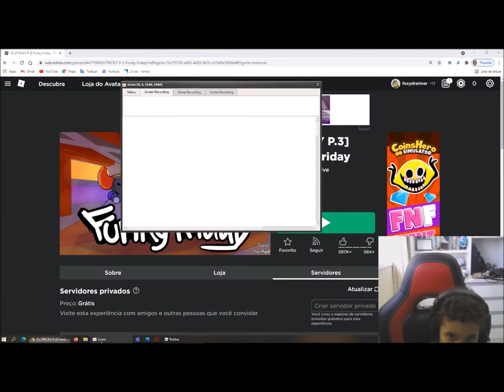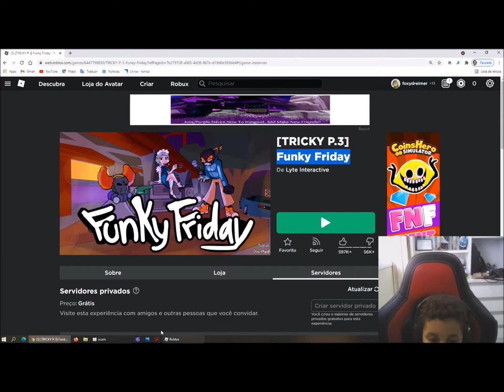Tapa Olho Azul joga Funky Friday no Roblox pela primeira vez